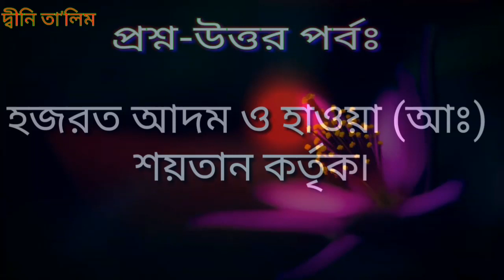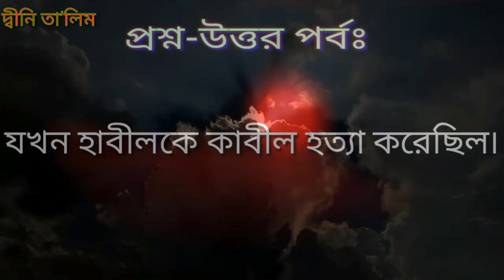আপনার জানা নাজানা কথাগুলি৷ইছলমিক কুইজ৷Najana jana kotha|Islamic quiz.দ্বীনি তা’লিম(dini talim).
মূল কথা: আপনি কি জানেন এবং কি জানেন না এখানে ঐ সব রকমের তথ্য েদেয়া হলো৷মানুষের নাজানা বিষয় অনেক কিছুই থাকতে পারে৷আপনি যা যা জানেন না৷ইছলামের যেকোন কুইজ প্রতিযোগিতাই এই গুলি দরকার হতে পারে৷

Thanks4watching.